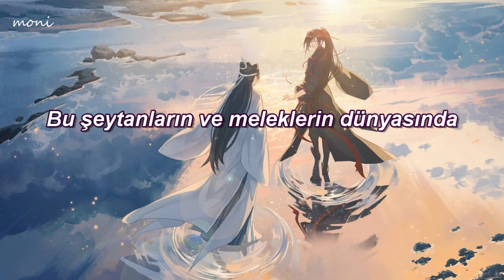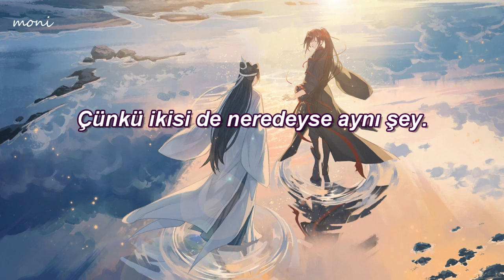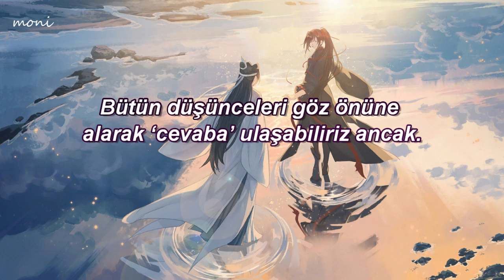SEKAI NO OWARI - 天使と悪魔 (tenshi to akuma) Türkçe Çeviri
10 yıl geçmiş şarkının üstünden. O zamanlarda bile çoğunluğun değinmediği konulara değinip insanlarda farkındalık yaratmaları, bu gruba bir şans vermek için fazlasıyla yeterli bir sebep bana göre. :))

''Savaşmamız gereken ‘kötü’ içimizde yatıyor aslında.
Bu yüzden suç dünyada değil diye düşünüyorum.
Bir şeyi değiştirmek istiyorsan, kendini de değiştirmelisin.
Çünkü ikisi de neredeyse aynı şey.''